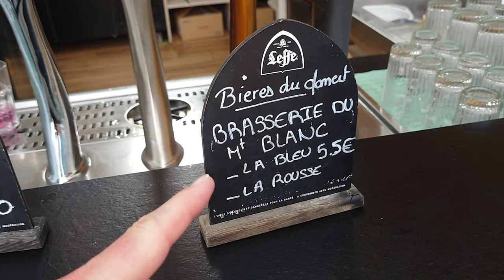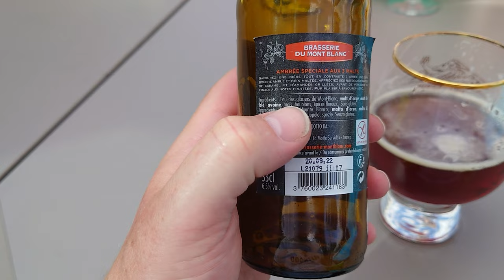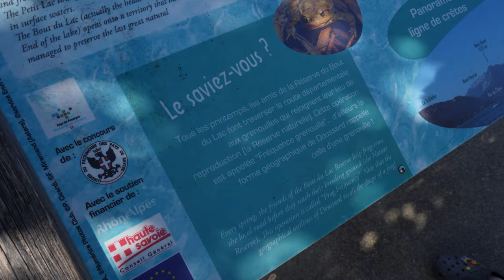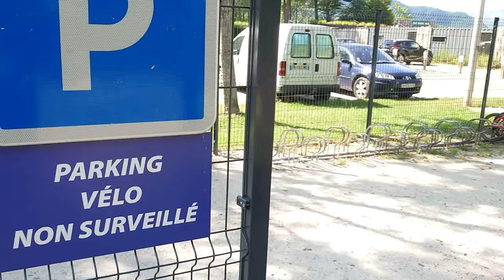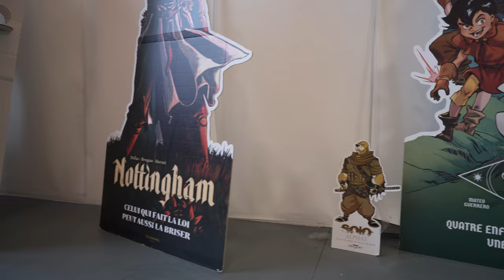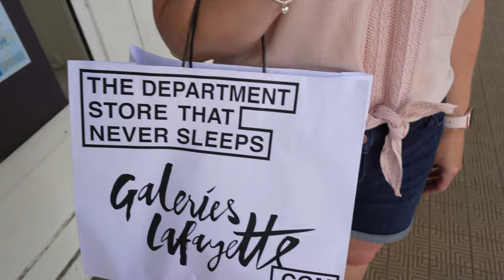Lake Annecy - The Most PERFECT Camping Destination (Part 5 Euro Road Trip)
Vantastic Adventures are in Europe! Join us on our first European road trip in our Auto-Trail Adventure 65 campervan and see how we get on.

In the fifth part of our adventure, we arrive at Lake Annecy in the French Alps and experience amazing food, drink, scenery and much much more! This part of the trip offered so much and we found ourselves constantly outdoors enjoying swimming, cycling and hiking. Have we found the ultimate outdoor camping location? Join us and see what you think - let us know if you agree.

Thanks so much for watching, we love reading your comments and it gives us inspiration to create new content, please let us know if you like travelling to Europe and any useful tips for our next trip.

Our camera kit for anyone interested:

Sony a7C
Sony ZV-1
Sony Xperia 5 iii
Rode VideoMicro
Rode Go 2